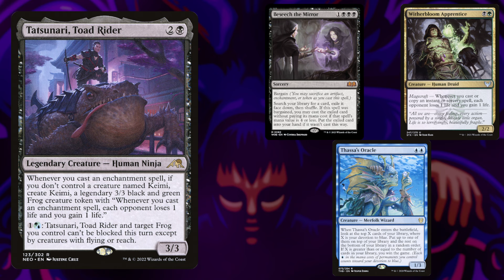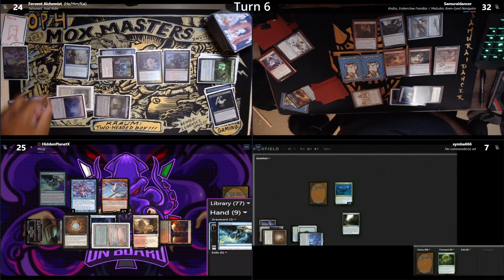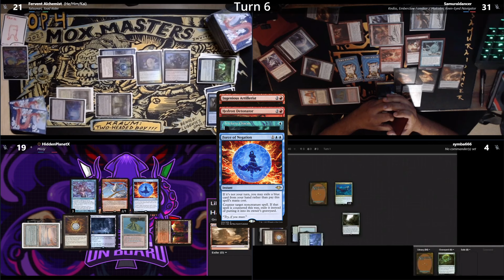Frogs? Pirates? Robots? - Cedh Gameplay - Missy Vs Tatsunari Vs Malcolm/Kediss Vs Kinnan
A new game of Cedh, see who will take victory and who will just end up dead on board

Rehearsal
This Slaps